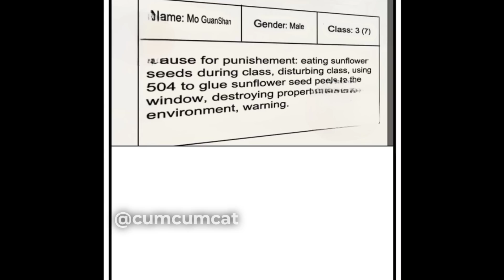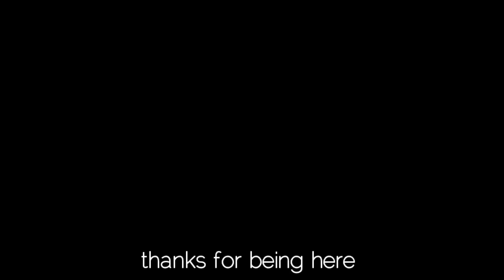"Stay away from me" bl His first kiss with same gender